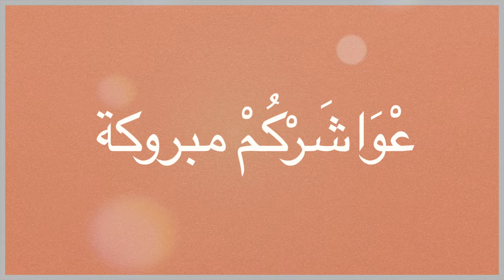السْتَاتِي وْ سِيرُو ت النْعَاس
ادريس وكنزة بغاو يتعشاو بالحاجة الساعة فطرت بهم!